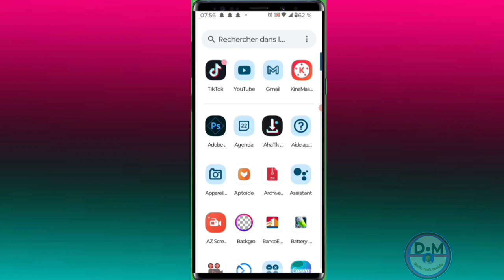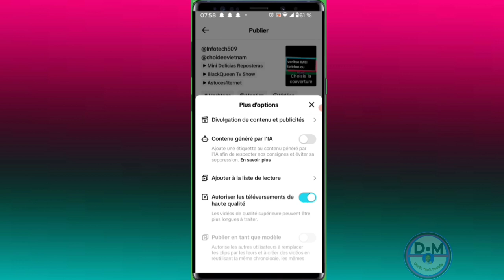comment activer le mode de téléchargement vidéo de qualité globale sur tiktok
Dans cette vidéo nous vous montrons comment activer le mode de téléchargement vidéo de qualité globale sur tiktok

0:00 intro
0:05
1:05
1:15
01:15
00:00

Vidéo app
Vidéo Facebook
Vidéo youtube
Vidéo tiktok
Vidéo Instagram
Vidéo internet

Kontak WhatsApp 👇👇
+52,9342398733